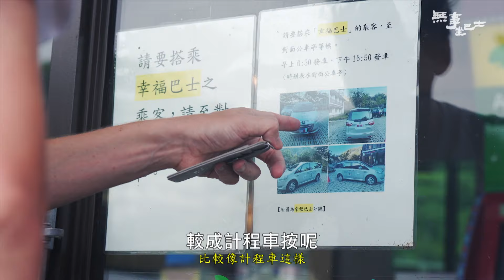嘉義：中埔,番路,竹崎,阿里山 4【無事坐巴士】#170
雷米跟我們說，想要去阿里山的來吉部落，一個促使他決定留在台灣的地方。

這次上山前，先到番路日安社區，這裡聚集了從周圍各鄉鎮搬來的居民；再去了鳳梨農場，是一個沒有鳳梨但柿子很多的農場。

往山上的路上，還去了一個會說自己很笨的地方。最後搭乘幸福巴士終於來到了朝思暮想的來吉。

經過莫拉克風災以後，十四年來他們的生活過得如何，風災沖毀了家園，但也開啟了他們人生的另一種可能。

就像法國出生的雷米，最後選擇留在台灣一樣!